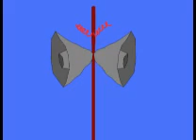Dictatorships, Consumerism, Epic English Presentation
the english seminar project!